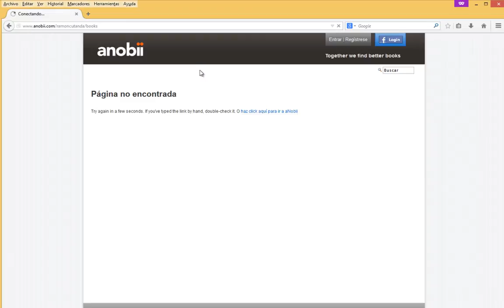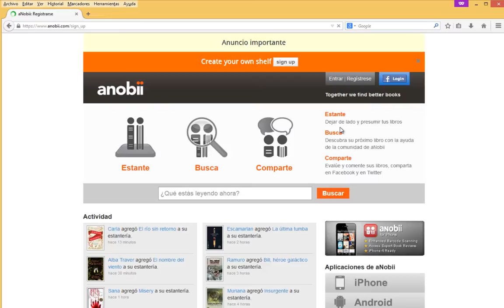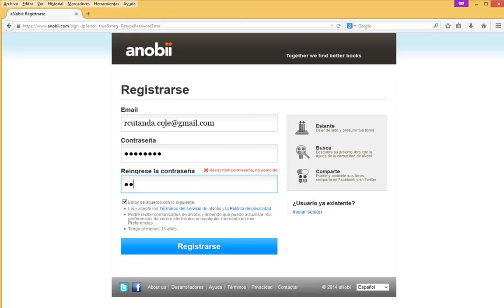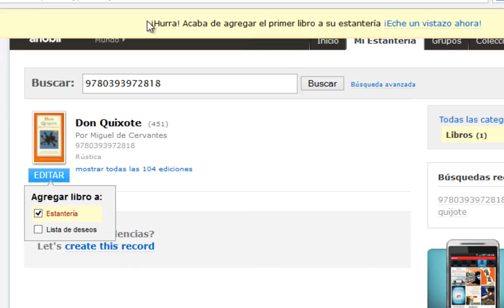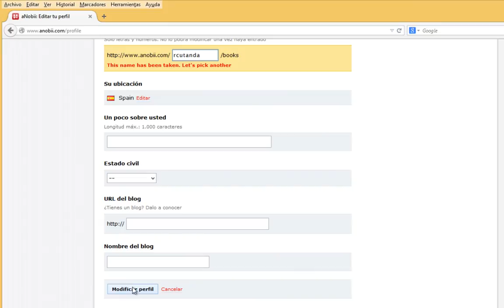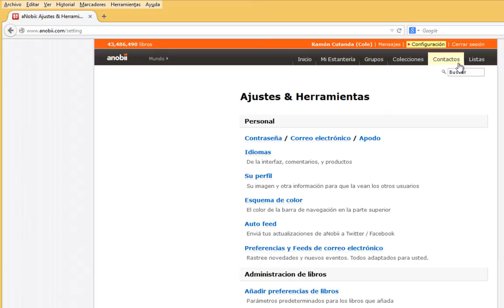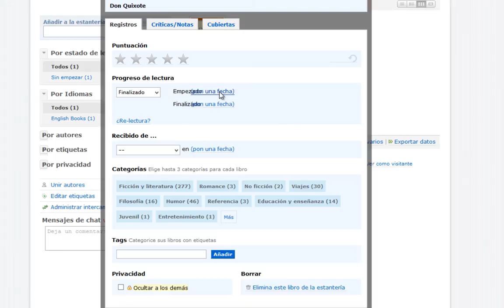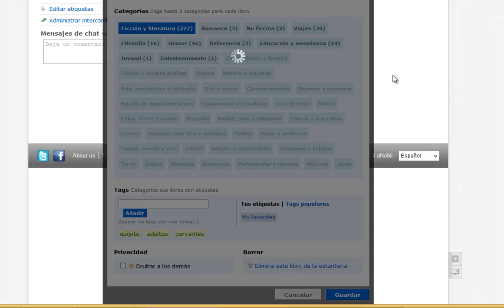Cómo crear, configurar y usar una cuenta de Anobii, la red social de lectura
ANobii es una red social dedicada en exclusiva a libros. Con Anobii puedes compartir tus lecturas y saber qué leen tus amigos y cómo lo valoran. En este vídeo te ayudamos a crear, configurar y usar una cuenta de Anobii